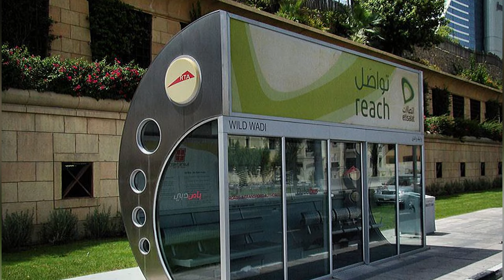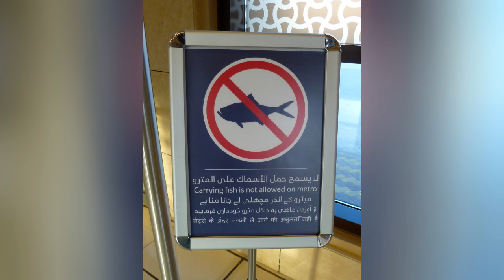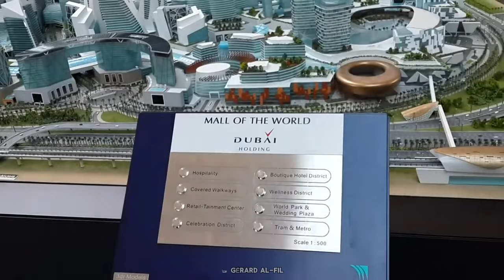10 Crazy Things That Can't Be Seen Anywhere But In Dubai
10 Crazy Things That Can't Be Seen Anywhere But In Dubai

Dubai, a city of extraordinary innovation and luxury, offers unique experiences in the world, such as police patrols in sports cars and the famous Burj Khalifa. Redefining luxury, Dubai creates a lifestyle where the extraordinary becomes ordinary. Let's explore ten attractions that only Dubai can offer.